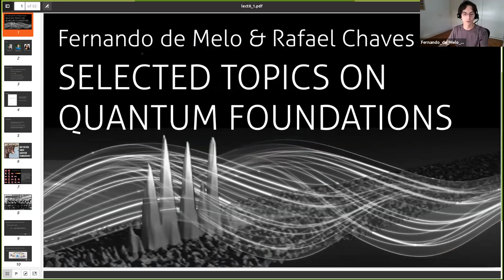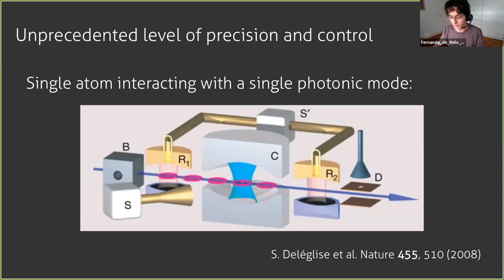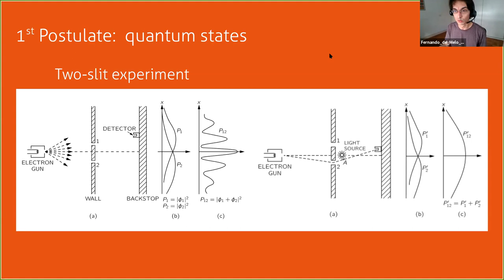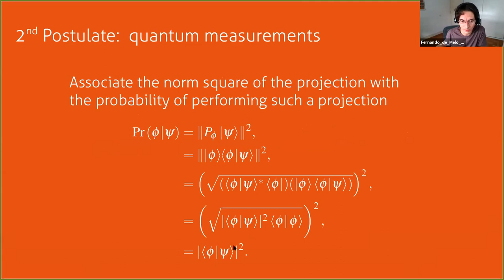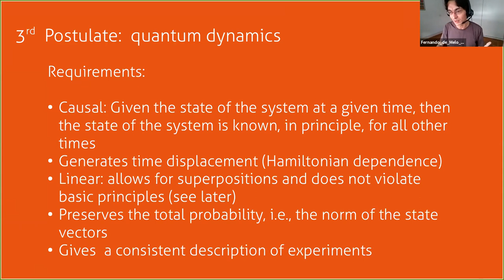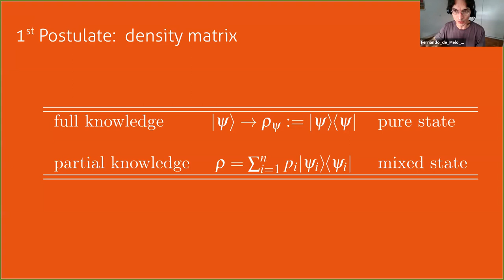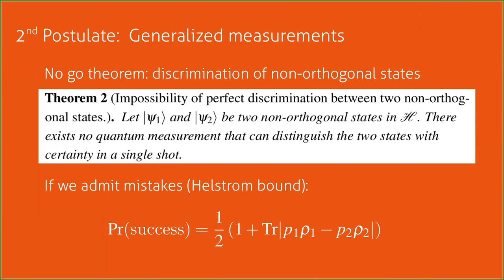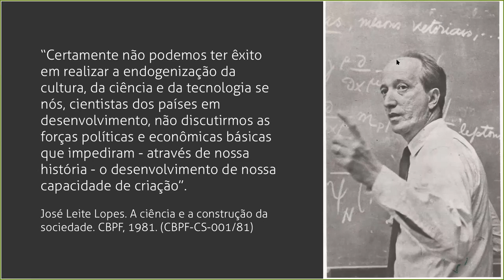D09 SEG Tópicos em fundamentos da mecânica quântica